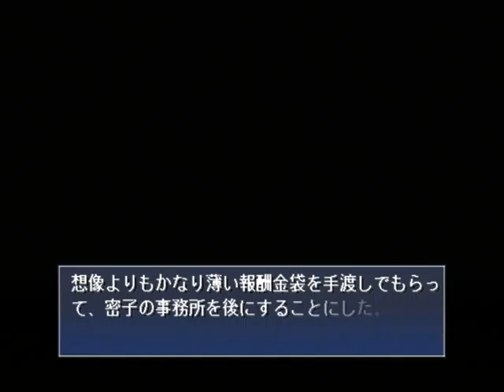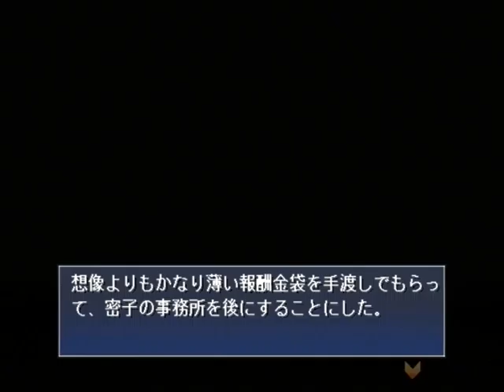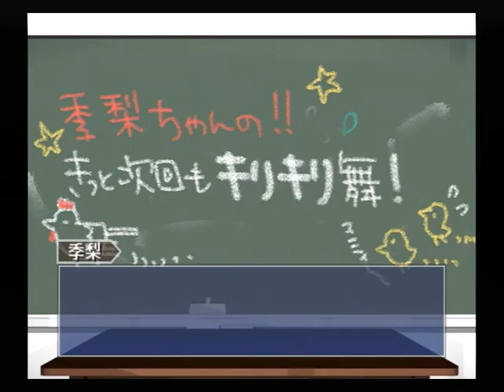【PS2】月は切り裂く ～探偵 相楽恭一郎～ Part１４ ～何かがぶつかるような音 【スタートオンゲームズ】【スタゲー】【JAPAGE】